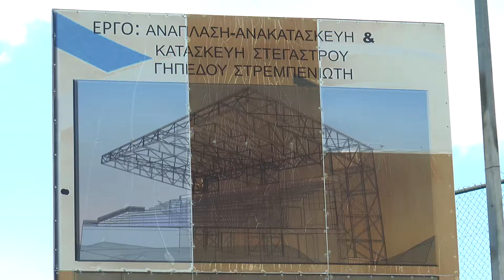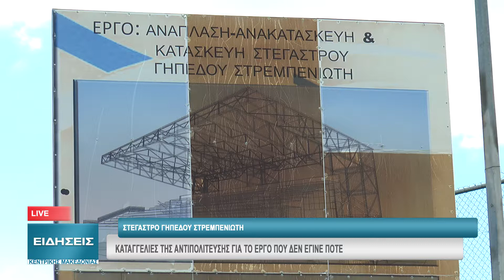ΚΑΤΑΓΓΕΛΙΕΣ ΤΗΣ ΑΝΤΙΠΟΛΙΤΕΥΣΗΣ ΓΙΑ ΤΟ ΕΡΓΟ ΠΟΥ ΔΕΝ ΕΓΙΝΕ ΠΟΤΕ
Γεφύρι της Άρτας έχει καταντήσει το έργο της ανάπλασης και της ανακατασκευής του στεγάστρου του αθλητικού συγκροτήματος Στρεμπενιώτη στη Νεάπολη. Όπως καταγγέλλει η αντιπολίτευση, πρόκειται για ένα έργο το οποίο δεν περιλαμβάνεται στην αρχική μελέτη, ωστόσο, ανατέθηκε σε εργολάβο. Όπως θα δείτε στο ρεπορτάζ του Βασίλη Παναγιωτίδη, τα υλικά για το σκέπαστρο υπάρχουν και ρημάζουν πίσω από το γήπεδο.